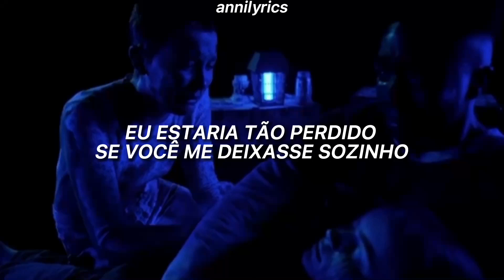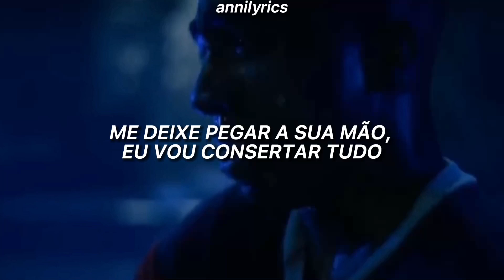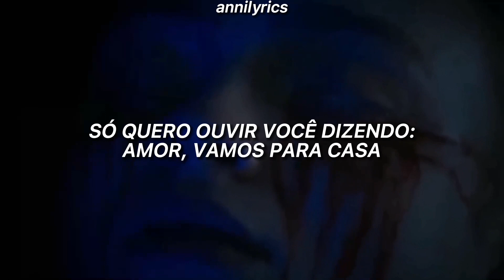chord overstreet - hold on (tradução/legendado) [max stranger things]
artista: chord overstreet
série: stranger things (s4)

🦋quer alguma tradução? deixe aqui nos
comentários sugestões!🦋